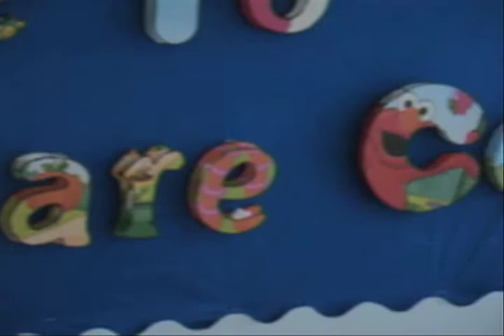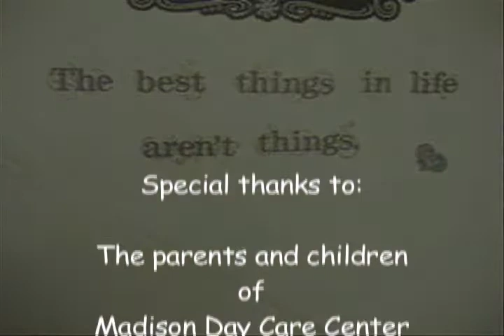Final Cut Family Service of Morris County Madison Day Care Center